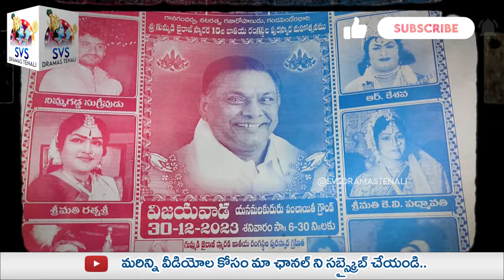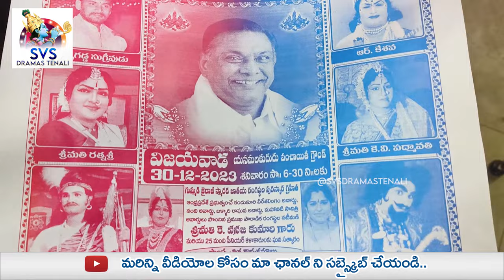ఈనెల 30వ తారీకు విజయవాడలో అద్భుతమైన నాటక ప్రదర్శనలు| SVSDRAMASTENALI